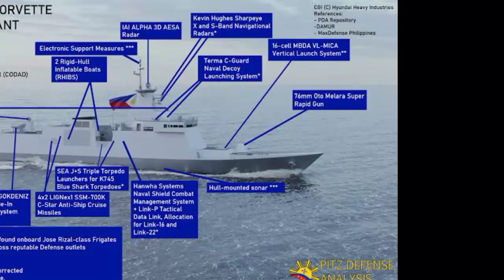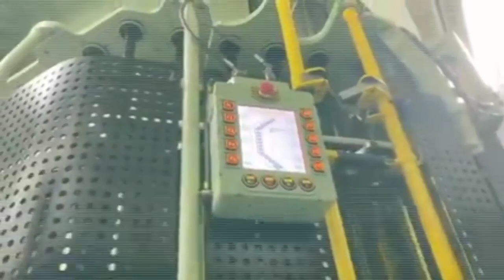SCHEDULE FOR STEEL CUTTING FOR PHILIPPINE NAVY CORVETTES WILL HELD THIS MAY AND NOVEMBER